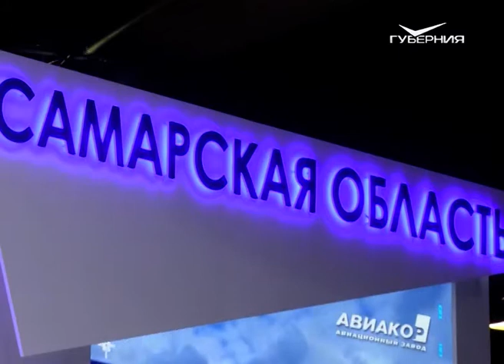Самарская область представила свои разработки на авиасалоне МАКС-2019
Более 40 тысяч человек накануне посетили авиасалон МАКС-2019, который в эти дни проходит в подмосковном Жуковском. На крупнейшей международной выставке-форуме свою продукцию и проекты представляют свыше 800 компаний из 33 стран мира.

В их числе и предприятия Самарской области. Какие разработки демонстрируют наши учёные и конструкторы, а также какой эффект дадут соглашения, подписанные на площадке ? Репортаж Георгия Федорова.